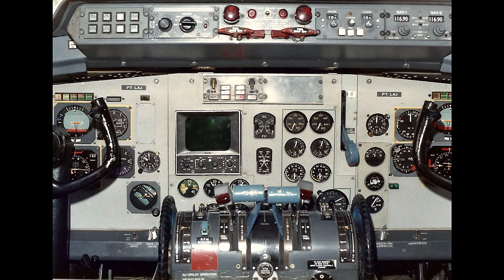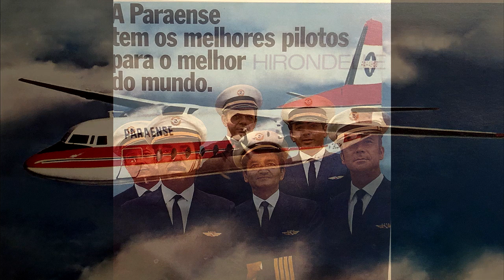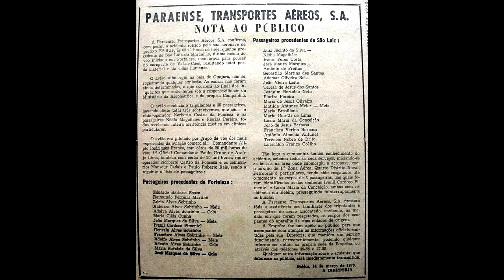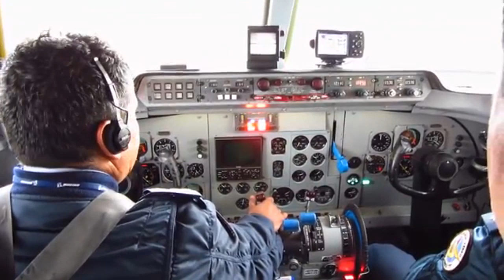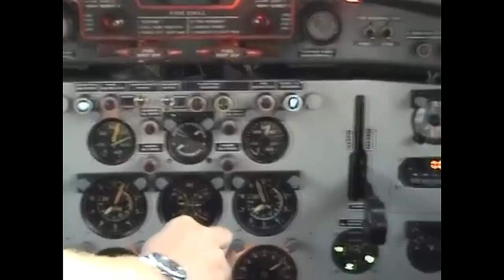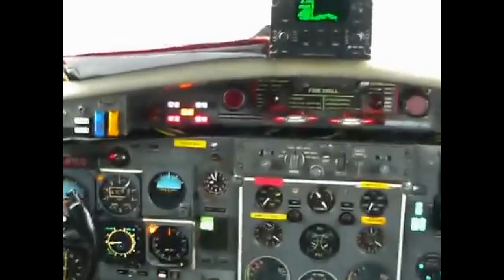Fokker F-27 - Episódio 209 (ASA Geeks)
Neste novo episódio do ASA Geeks, apresentamos uma reportagem para lembrar a operação dos turboélices Fokker F-27 no Brasil. O primeiro F-27 da TAM, da série MK600, com matrícula PT-LAF chegou em março de 1980. O segundo turboélice, o PT-LAG, foi incorporado no dia 16 de abril. A TAM operou um total de 10 Fokker F-27, além de outros quatro pertencentes a Brasil Central Linhas Aéreas, ex-Votec, companhia negociada pelo comandante Rolim Adolfo Amaro, em 1986.
Já a Rio-Sul Linhas Aéreas, a regional da VARIG, operou oito aeronaves, sendo que as operações foram iniciadas em 17 de maio de 1982. Um deles, de matrícula PT-LCZ se acidentou no Santos-Dumont, durante um voo de treinamento. A aeronave ficou parcialmente submersa na Baía da Guanabara.
Posteriormente, tivemos outros operadores, como a TAVAJ, Táxi Aéreo Vale do Juruá, que operou quatro F-27 na região norte do país, dois oriundos da TAM, e a VICA – Viação Charter Aérea, que operou poucos voos com o ex-Lima Alpha Fox da TAM, aeronave que mais tarde foi transferida para o museu Asas de um Sonho, em São Carlos.
O Fokker F-27 Friendship voou pela primeira vez no dia 24 de novembro de 1955, sendo que quatro protótipos foram construídos, dois para testes em voo e dois para avaliação estática e de fadiga. O avião se mostrou ideal para substituir os DC-3 e já vinha com muitas inovações solicitadas pelos operadores das aeronaves a pistão da Douglas. Na versão MK500, o Fokker 27 era impulsionado por motores Rolls-Royce Dart de 2140 SHP, com velocidade de cruzeiro de 470 km/h e teto máximo operacional de 29.500 pés. O alcance com carga máxima era de 535 milhas náuticas ou 990 quilômetros. Já a carga paga máxima era de 5.990 kg e, na configuração padrão, acomodava 52 passageiros.
A fábrica norte-americana Fairchild Hiller também produziu o turboélice holandês sob licença, que recebeu o designativo FH-227. A Paraense operou cinco aeronaves, e a VARIG, herdou quatro delas, as quais foram apelidadas por “boco-moco”, e operaram entre 1970 e 1975 na frota da rio-grandense. Uma das aeronaves da Paraense, com matrícula PP-BUF, sofreu um terrível acidente quando se aproximava para o pouso em Belém, em condições adversas de visibilidade. O FH-227 mergulhou nas águas da Baía do Guajará, matando 33 passageiros e cinco tripulantes. Houve apenas dois sobreviventes.

"Compartilhe e divulgue o canal!"

Canecas do "Cafezinho de Aeroporto" do canal ASA estão à venda no portal